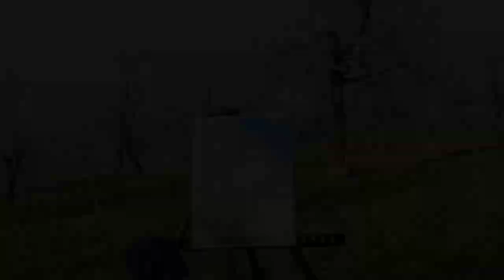My First Outdoor Painting.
my first outdoor painting|plein air painting.
hi guys❤

today ,i painted a beautiful view  .i hope you guys  enjoy my video .
so that i can continue  my work
thankyou for watching.